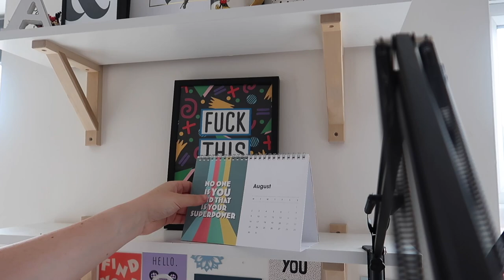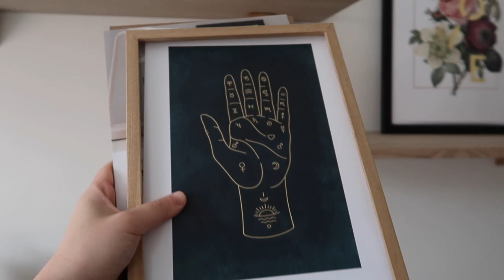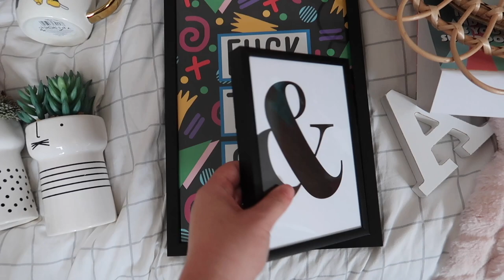MOVING VLOG #3 | Huge IKEA Delivery & Feeling Emotional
Wish us luck with all the IKEA flat pack! It's all starting to feel real now... I'm emotional for sure. Enjoy the moving vlog!